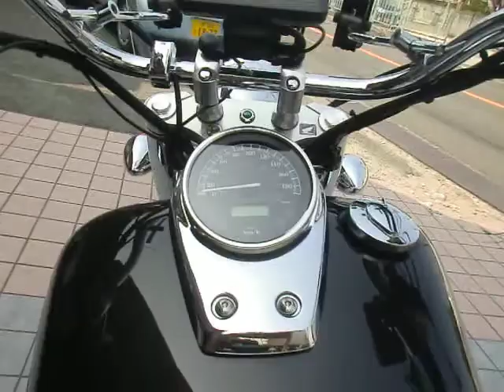2009 SHADOW 750 HONDA ホンダ シャドウ750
2009  SHADOW 750 HONDA  ホンダ シャドウ750